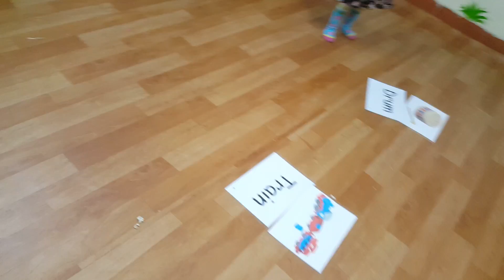Gun game - Giang - Ms Jenny's baby class